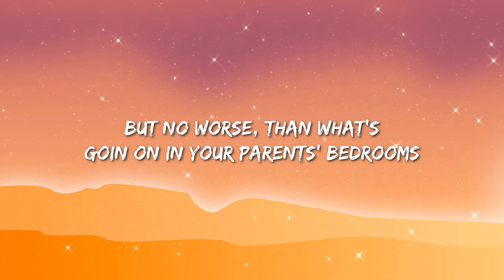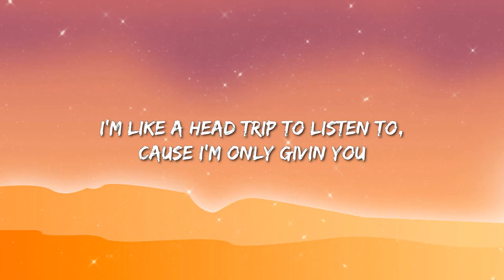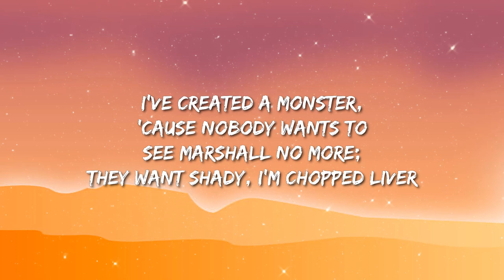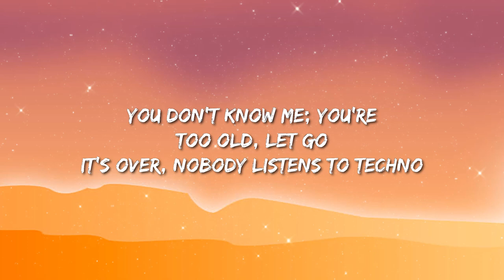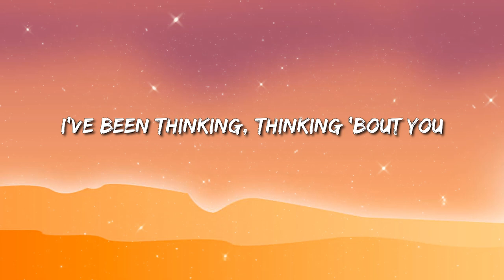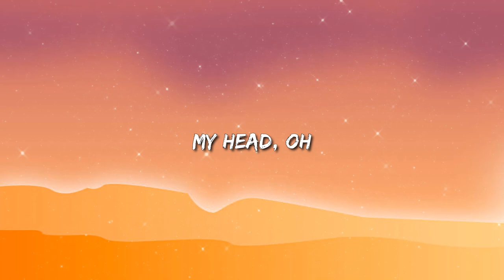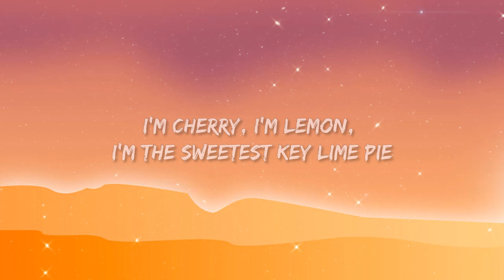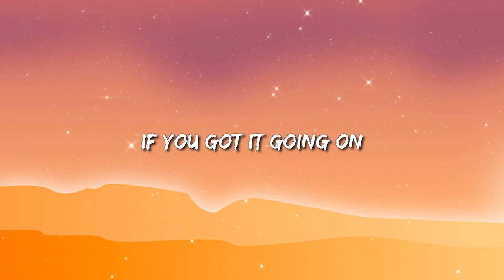Eminem - The Real Slim Shady (Lyrics) | Without Me / Emma Louise - Jungle / Emmy Meli || Mix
Eminem - The Real Slim Shady (Lyrics)

they first were divorce, throwin her over furniture Ahh!
Dr. Dre's dead, he's locked in my basement! Haha
Chigga Chigga Chigga
"Slim Shady, I'm sick of him
Flippin the you-know-who," "Yeah, but he's so cute though!"
Sometimes, I wanna get on TV and just let loose, but can't
but it's cool for Tom Green to hump a dead moose
Of course they gonna know what intercourse is
By the time they hit fourth grade
They got the Discovery Channel don't they?
"We ain't nothing but mammals.." Well, some of us cannibals
who cut other people open like cantaloupes [SLURP]
Eww! But if you feel like I feel, I got the antidote

[Chorus: Eminem [x2]

Will Smith don't gotta cuss in his raps to sell his records;
You little bitch, put me on blast on MTV
and show the whole world how you gave Eminem VD Ahh!
I'm sick of you little girl and boy groups, all you do is annoy me
so I have been sent here to destroy you [bzzzt]

[Chorus]

things you joke about with your friends inside your living room
The only difference is I got the balls to say it
in front of y'all and I don't gotta be false or sugarcoated at all
and whether you like to admit it Err I just shit it
It's funny; cause at the rate I'm goin when I'm thirty
I'll be the only person in the nursin home flirting
Pinchin nurses asses when I'm jackin off with Jergens
And I'm jerkin but this whole bag of Viagra isn't working
And every single person is a Slim Shady lurkin
He could be workin at Burger King, spittin on your onion rings
[*HACH*] Or in the parkin lot, circling
Screaming "I don't give a fuck!"

[Chorus x4]

Ha ha
Guess there's a Slim Shady in all of us
Fuck it, let's all stand up